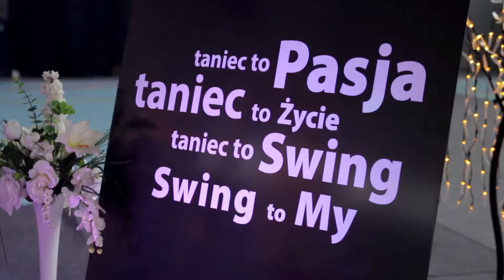Mistrzostwa Przedszkolaka 2018 Szkoła Tańca Swing Żywiec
Najpiękniejsze momenty w naszej szkole!Najmłodsi tancerze, w których dopiero iskra tanecznej pasji się rozpala prezentują swoje umjejetnosci przed najwazniejsza publicznoscia. Pewno już niedługo zobaczymy ich na Gali , pokazach czy zawodach.

Realizacja : Agnieszka Drobisz